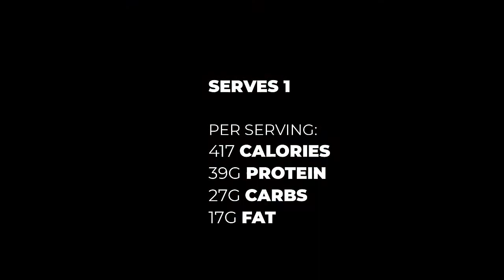Cherry Choc Chunk Protein Yoghurt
Ingredients:

180g Greek yoghurt (use dairy free if preferred)
60g sweet pitted frozen cherries
25g vanilla or chocolate flavour whey or rice protein powder
1 heaped tsp cocoa powder
15g dark chocolate chips (minimum 80% cocoa)

For the toppings:

A few fresh cherries
1 tsp dark chocolate chips

Serves 1

Per serving:

417 calories
39g protein
27g carbs
17g fat

Place the yoghurt in a bowl. Add the remaining ingredients, except for the toppings, and stir well until smooth.

Add the toppings and serve.

Enjoy x